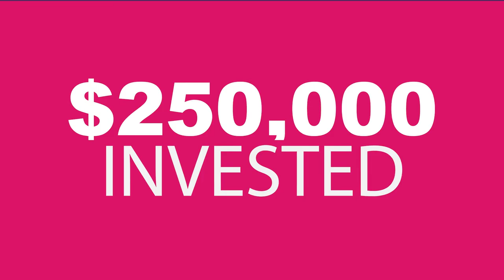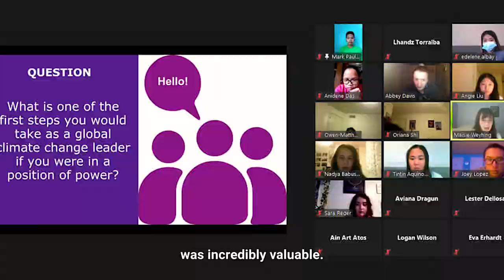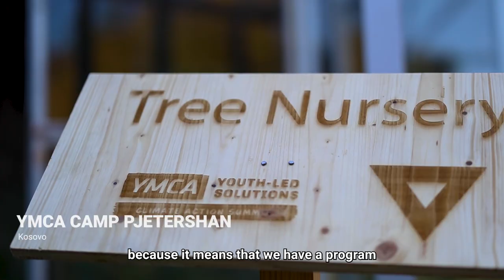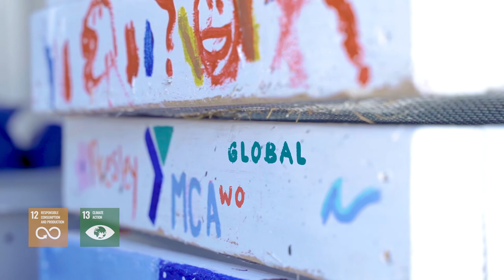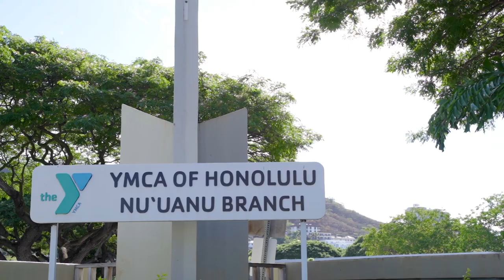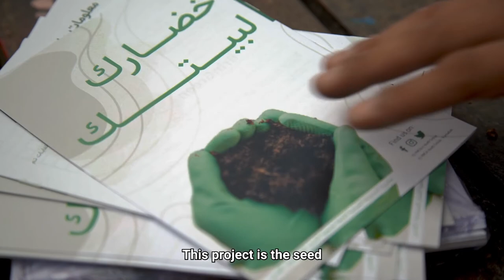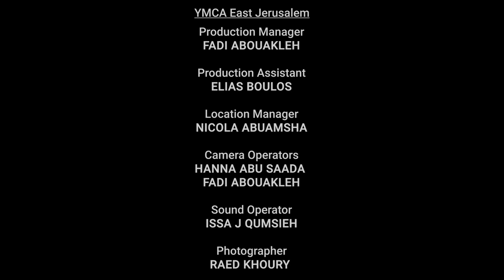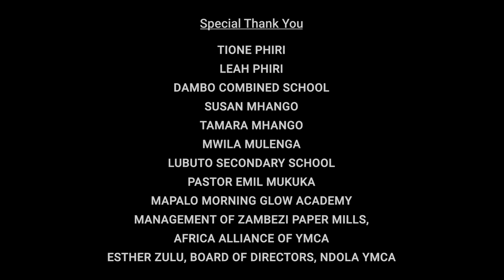World YMCA at COP26: Youth-Led Solutions to climate change Full Documentary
Join one of the world’s largest youth organisations, YMCA, as it premieres its short film, commissioned exclusively for COP26, documenting the story of how young leaders on each continent are innovating local solutions to the climate crisis.

Directed, Edited & Produced by Nick Davis
Exec Produced by Mike Bromfield
Filmed by local crews